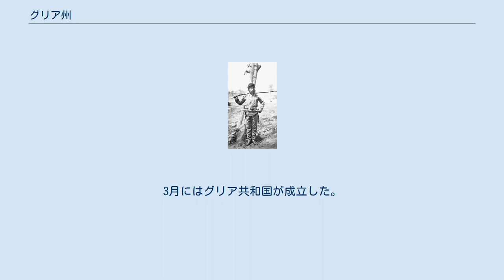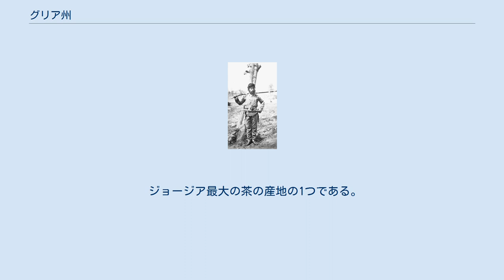グリア州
グリア州 (グルジア語: გურია)はジョージア(საქართველო)西部の州で、西側は黒海に面する。
 2014年の人口は11万3350人。
 面積は2033km2。
 州都はオズルゲティ。
 北西にサメグレロ＝ゼモ・スヴァネティ州、北東にイメレティ州、南東にサムツヘ＝ジャヴァヘティ州、南にアジャリア自治共和国に、西に黒海に接する。
 以下の3つの地区で構成される。
 グリア公国の旗 800年頃、ジョージアの歴史書に初めて「グリア」が現れる。
 1352年頃、ヴァルダニシヅェ家とダディアニ家が統治する。
 1463年以降、グルジア王国から独立し、グリエリ家が統治する公国になる。
最大版図はグリア州+アジャリア自治共和国+バトゥミに及んだ。
 オスマン帝国との度重なる紛争で、グリア公国の領土は徐々に削られ最終的に消滅する。
 1810年、グリエリ家のマミア5世とロシア帝国は条約を結び、保護領となる。
 1819年、ロシアへの暴動が起きる。
 1829年、ロシアに併合される。
 1840年、グリアは中心都市の名前からオズルゲティ郡と改名される。
 1841年、再びロシアへの暴動が起きる。
 1846年、新設されたクタイシ県に編入される。
 1902年、小作人の抗議運動が始まる。
 1904年時点で人口は10万人弱、面積は2150km2だった。
 山地や沼の谷、黍畑、葡萄園、茶畑が広がっていた。
 ジョージア地方の中では民族的に最も均一な地方で、少数の地方貴族と多数の小作人が州内で完結した経済を回していた。
 1905年、ロシア第一革命の中で起きたグリア州暴動は、帝国内で最も効果的で組織化された小作人運動だった。
3月にはグリア共和国が成立した。
 1906年1月、ロシア軍のコサック部隊がグリア共和国を壊滅させた。
 1918年～1921年、グリア州を基盤とするジョージア社会民主党がグルジア民主共和国を統治した。
 1920年代前半、ソ連の赤軍へのゲリラ戦が行われた。
 ソ連時代のグリア州は農業地帯で、3つの地区に分けられた。
 1991年、ジョージアがソ連から独立する。
 1995年、ジョージア政府は地名を歴史的なグリア州に戻した。
 リクハウリとシェモクメディの東方正教会はグリア州の歴史的建築である。
 亜熱帯農業と観光が主要産業である。
 水資源が豊富で、天然水のナベグラヴィの産地である。
 ジョージア最大の茶の産地の1つである。
  グリア人男性 グリア人(გურულები)は東方正教会を信仰し、グルジア語のグリア方言を話す。